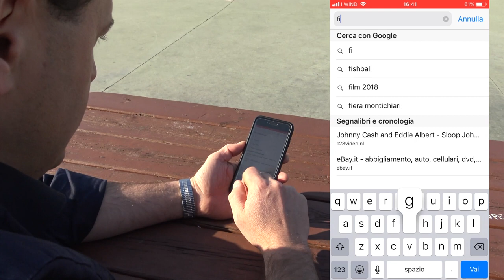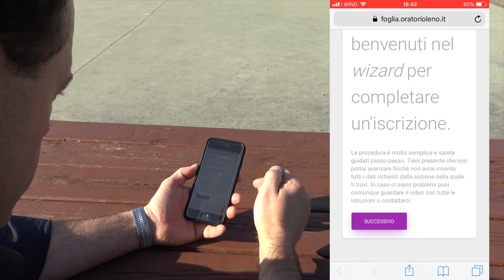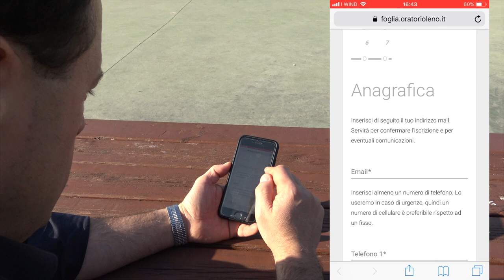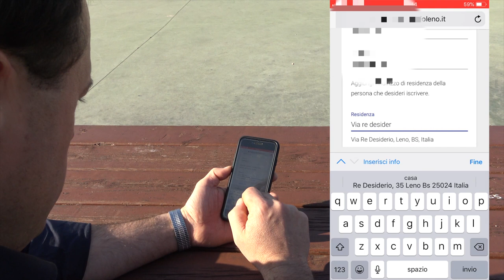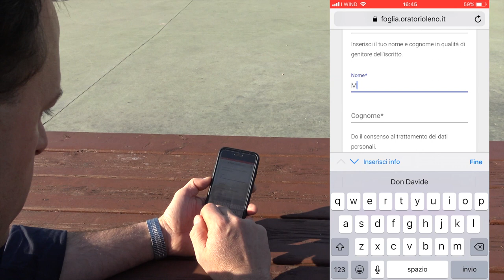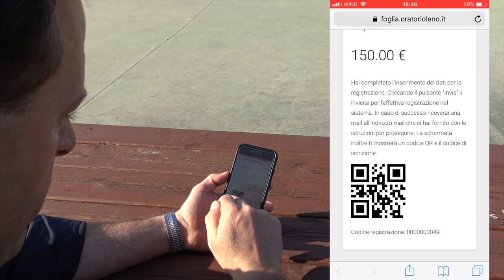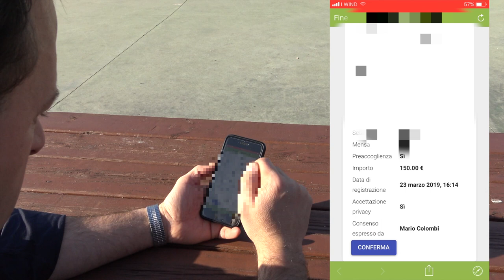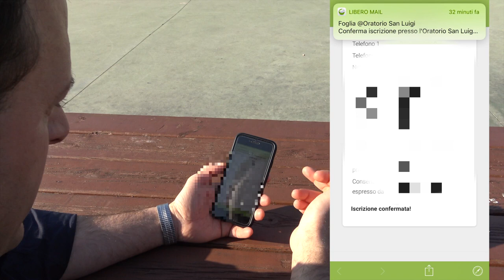PROCEDURA DI ISCRIZIONE AL GREST 2019